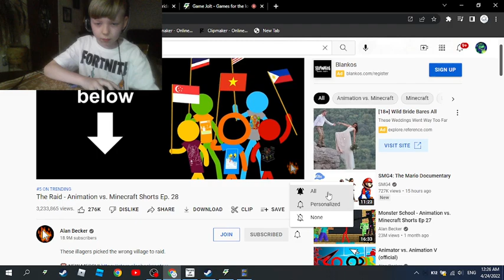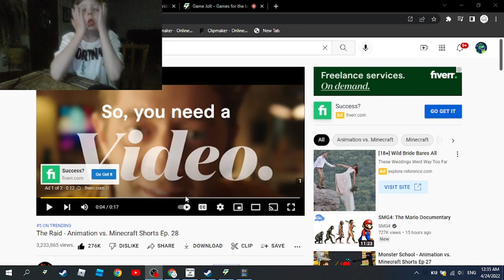i watch alan becker The Raid Ep